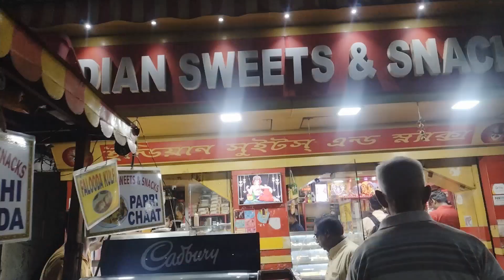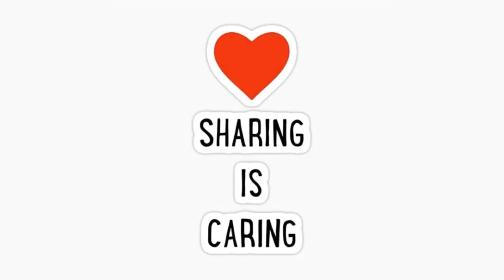শুভ নববর্ষ ১৪৩০।।। পয়লা বৈশাখ ।বাঙালির নতুন বছর শুরু হয় মেলা দিয়ে!! আমরা কেন বাদ থাকব??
Bangalir new year suru hoy mela dea!!Amrai ba keno bad jabo Jatoi garam poruk na keno ??

Manpiya's Daily vlogs
family vlog
Bangalir natun year suru hoy mela dea
Amrai ba keno bad thakbo melai ghora thke jotoi garam paruk na kno??
Bangalir new year suru
Daily vlog
Bengali vlog
Bengali daily Lifestyle vlog
Happy life
Happy family vlog